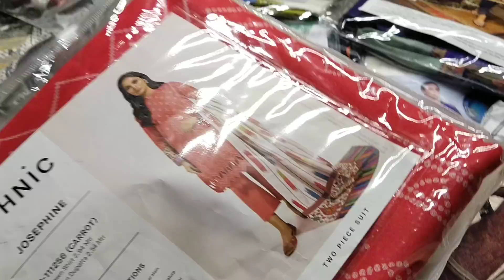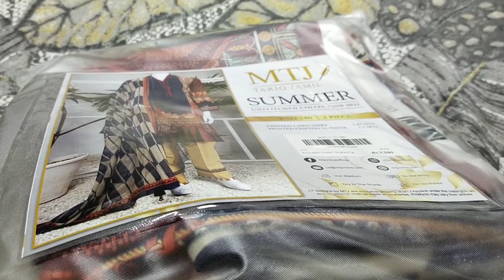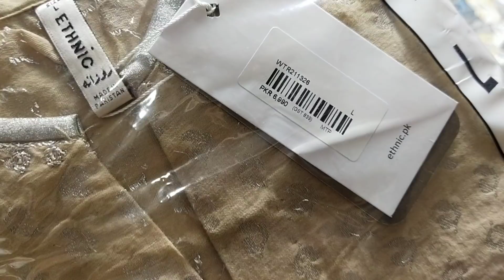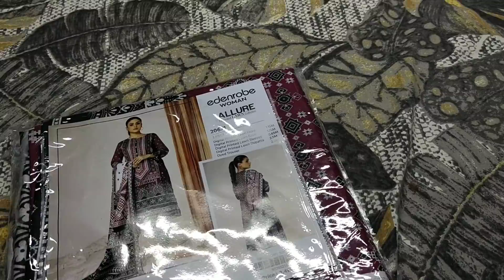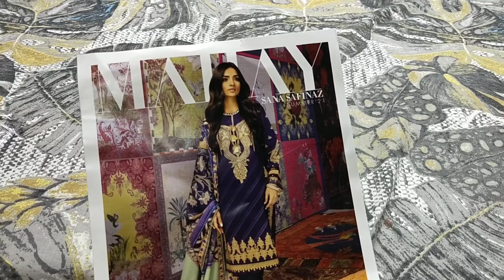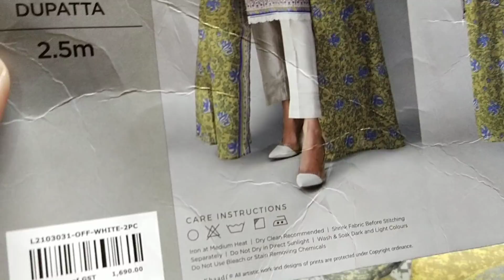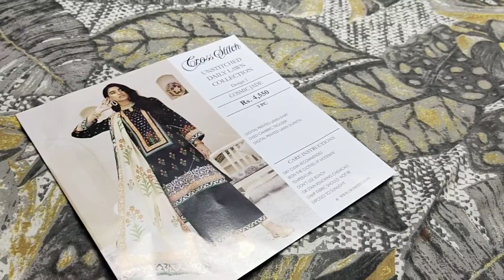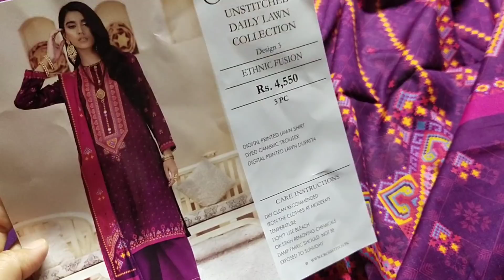MTJ Sale| Cross Stitch Sale | Ethnic Sale | Edenrobe Sale| Khaadi & Sana Safinaz Grand Shopping Haul